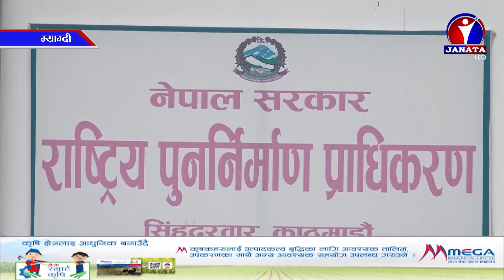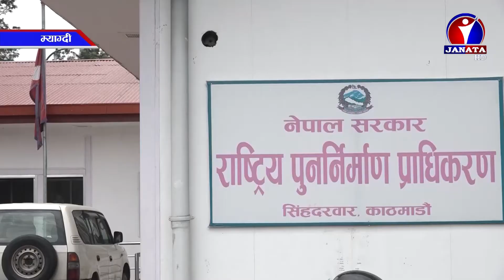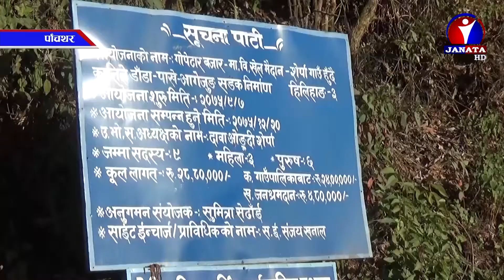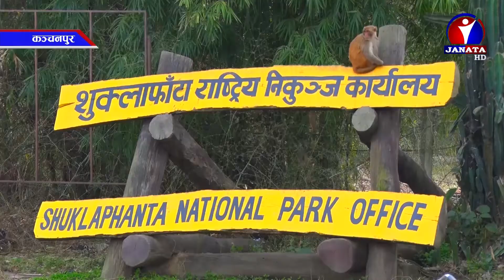Pradesh Samachar || प्रदेश समाचार - 2077 Magh 26